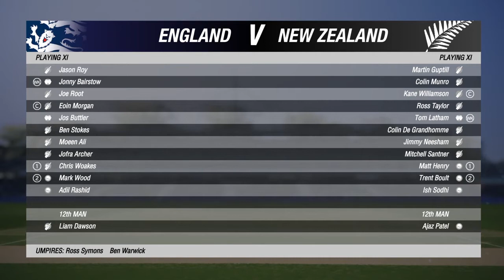New Zealand VS England- ICC Cricket World Cup 2019 Final Highlights